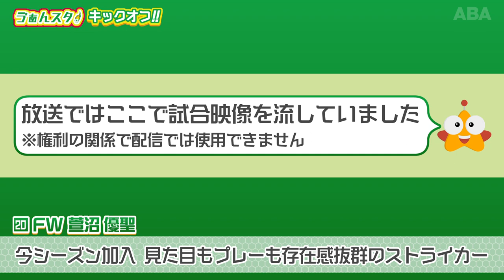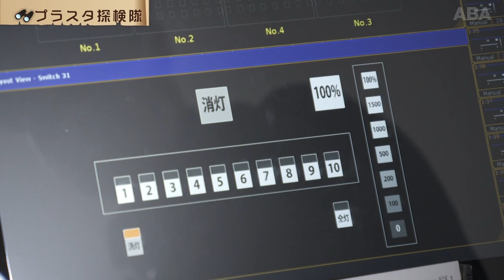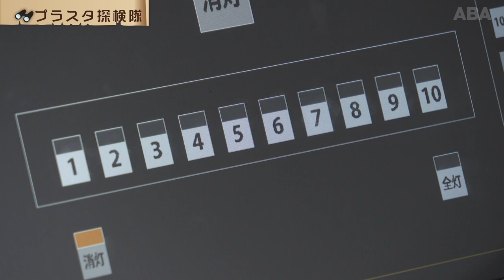野獣のようなゴールハンターたちの繊細なボールタッチ！リフティングチャレンジ！（ヴァンラーレ八戸応援番組「ゔぁんスタ！」）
ゴールを狙うダブルビーストこと萱沼優聖選手と島田拓海選手。
荒々しさが目立ちますがシュートを決めるために一瞬のボールタッチが実は繊細なんです。その繊細さを確認すべく、プラスタにゔぁんスタ！オリジナルのリフティングコースを設置。豪華賞品を賭け、コース完走にチャレンジしてもらいました。

ヴァンラーレ八戸応援番組「ゔぁんスタ！」は毎月第１土曜日ごぜん１１時３０分～。
この動画は２０２２年７月２日放送分を再編集したものです。